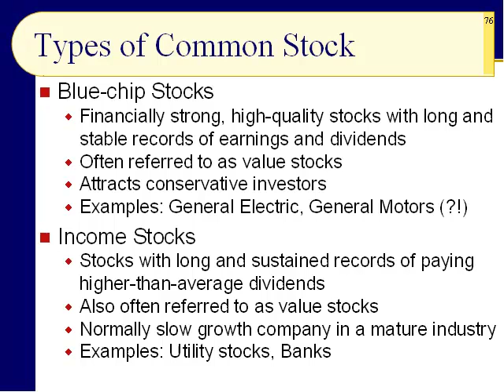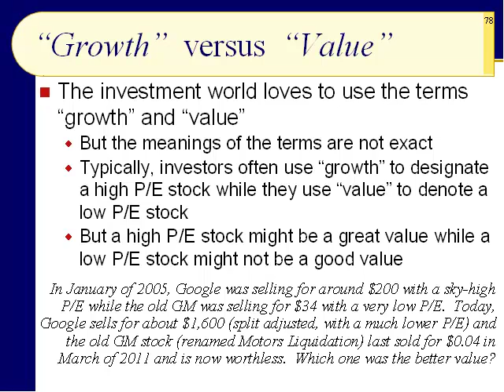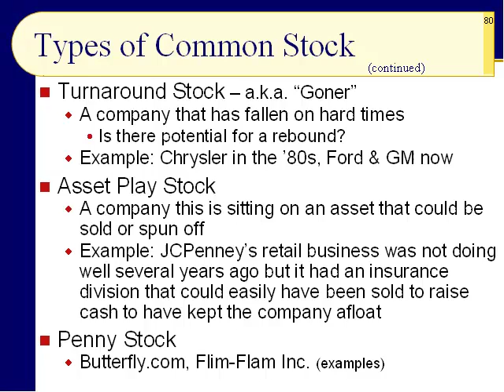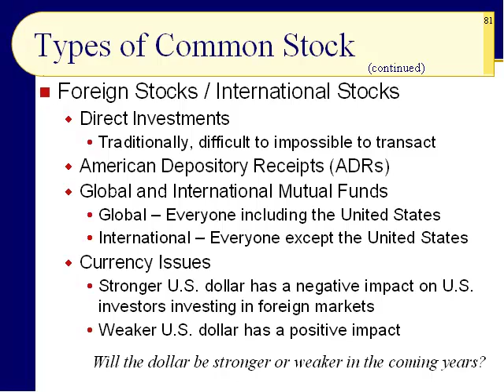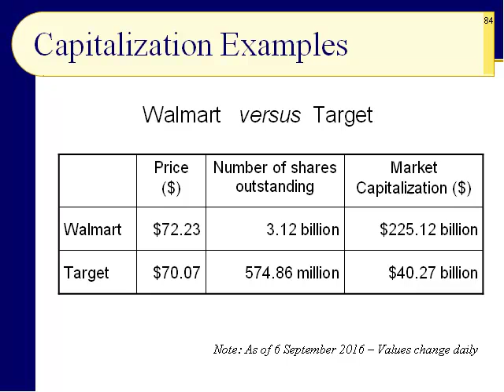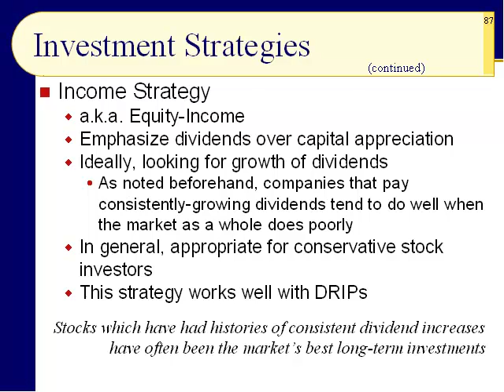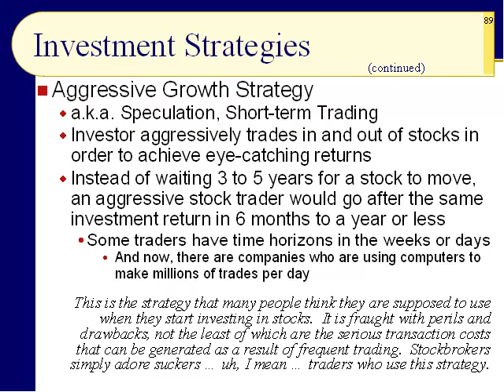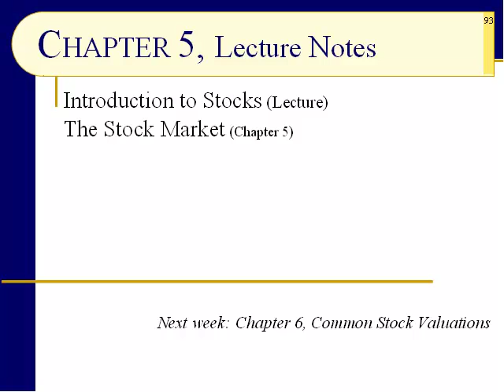BUS123 Chapter 05 - Types of Stocks, Market Capitalization, and Stock Strategies - Slides 76 to 93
This final Introduction to Stocks presentation describes the major categories of stocks, including blue-chip, income, growth, cyclical, defensive, turnaround, asset play, penny, and foreign stocks.  We then our attention to market capitalization and the three major capitalization categories, large-cap, mid-cap, and small-cap.  Market capitalization is the fancy term we use for what investors believe a company is worth.  We end with a discussion of various stock investment strategies including buy-and-hold, growth, aggressive growth, contrarian, and a few others that are best left unspoken in polite company.